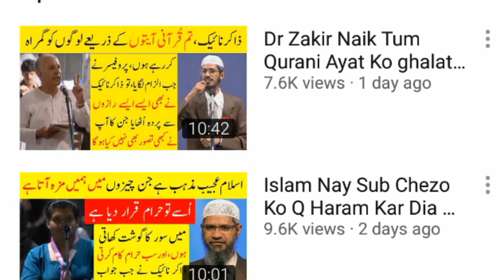Ladki Ko Akhir Kia Milta Hain Apni Tasveer Dekha Kar | Kia Ladkia Apni fb or insta par pic lga Skti